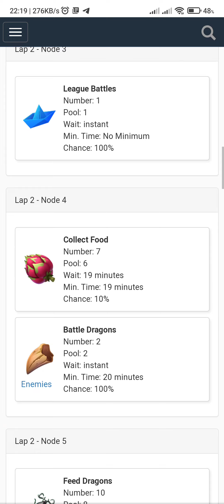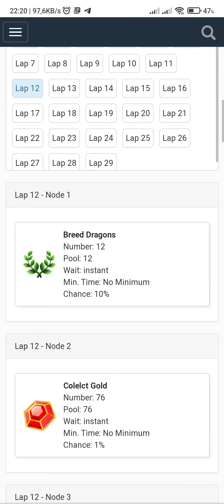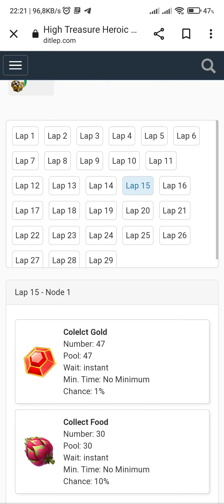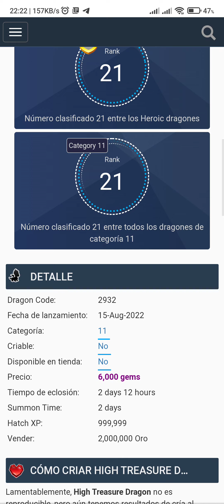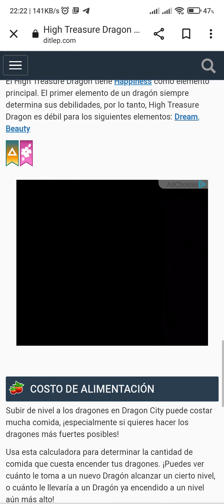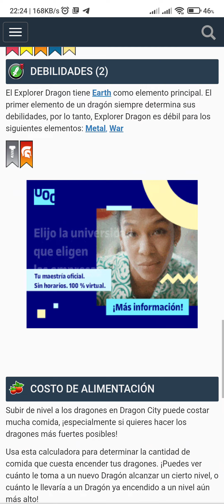Dragon City - CristhuDC - Listado de las Vueltas 1-20 de Noble Dragón Tesoro (Septiembre 2022)